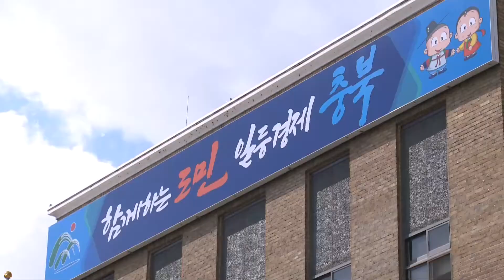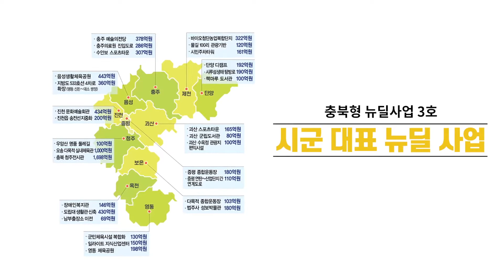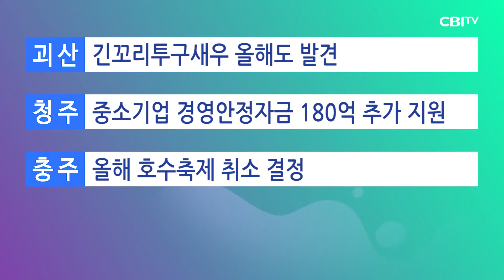충청북도 6월 18일 뉴스